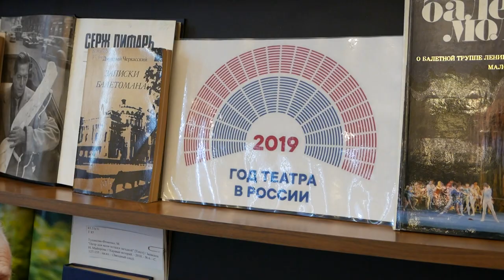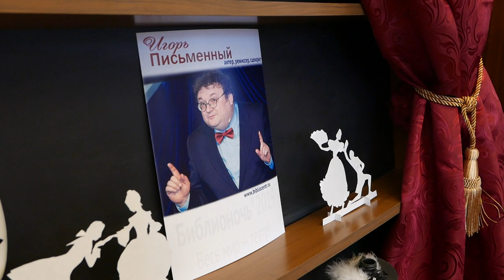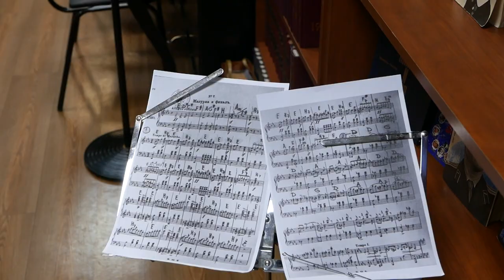«Библионочь» в Щёлкове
Весь Мир – театр. Под таким девизом прошла в этом году традиционная культурная акция «Библионочь». Все городские библиотеки представили свои тематические программы.